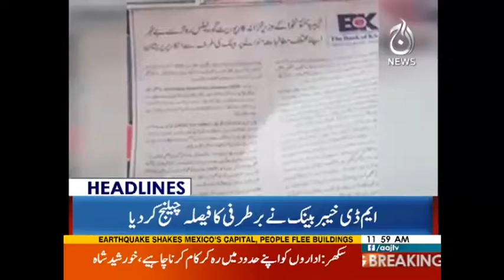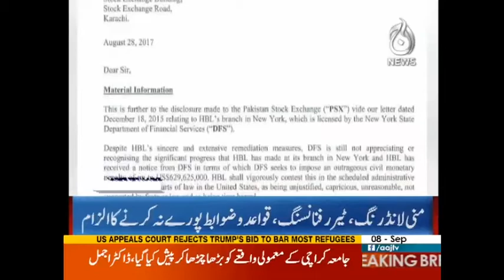Wazir e Azam Aj Nuclear Power Plant Ka Iftitah Karain Gay | Headlines 12 PM | 8 September